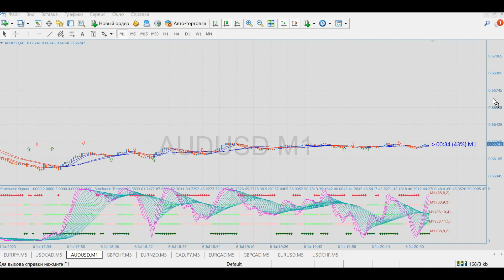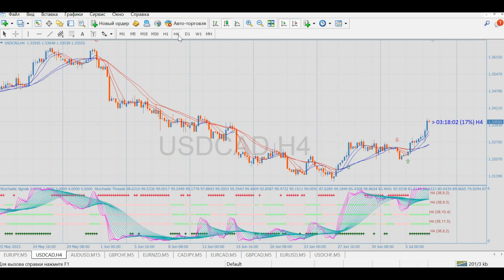Mebius free download 👇Telegram👇